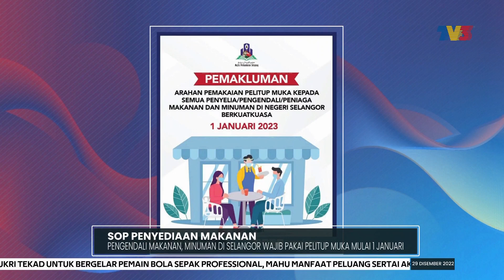SOP PENYEDIAAN MAKANAN | Pengendali Makanan, Minuman Di Selangor Wajib Pakai Pelitup Muka Mula 1 Jan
Berkuat kuasa 1 Januari ini, semua penyedia dan pengendali makanan serta minuman di Selangor diwajibkan memakai pelitup muka.

Peraturan itu ditetapkan pihak berkuasa tempatan di negeri itu, bagi meningkatkan tahap kebersihan.